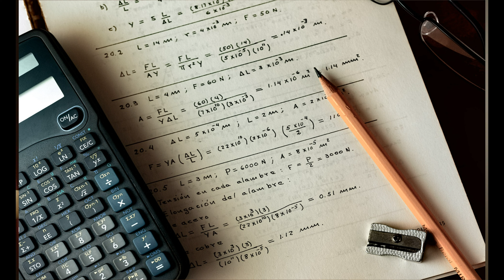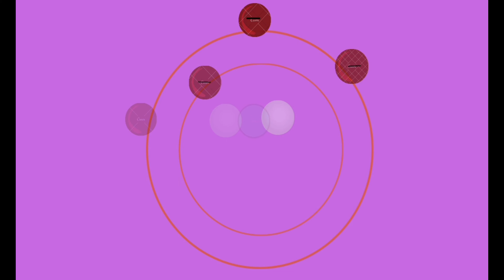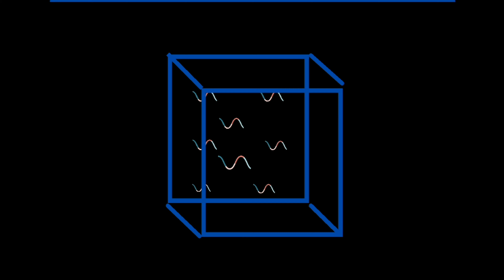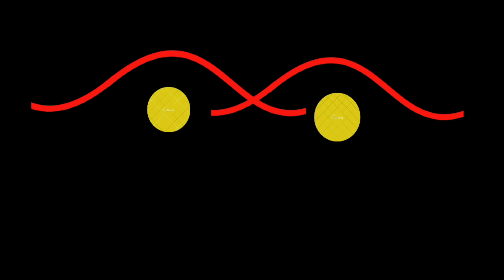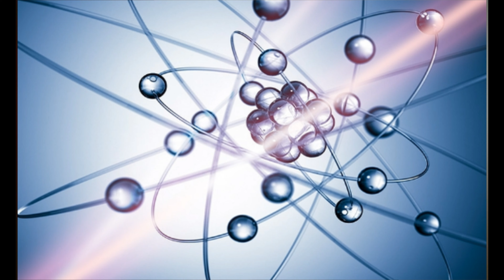পদার্থবিদ্যায় সত্যেন্দ্রনাথ বসুর অবদান কী? Contribution of Satyendra Nath Bose in Physics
What is the contribution of SN Bose in the field of physics?
In this video I have discussed about the noble contribution of SN Bose.

I did my Bsc in Physics honors. Then I pursued Msc. Tech in Applied Geophysics from IIT(ISM), Dhanbad. Currently I'm working as a scientist under govt. of India.